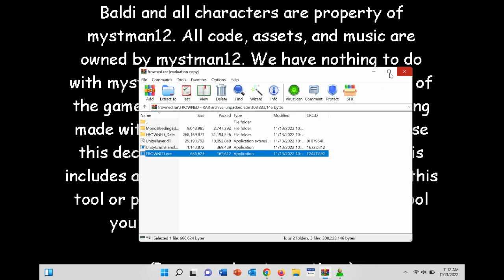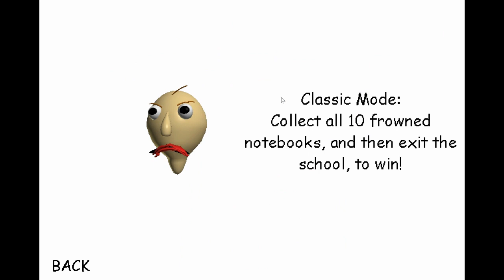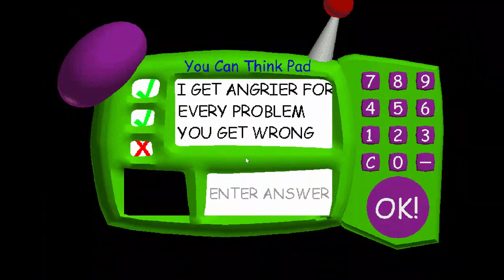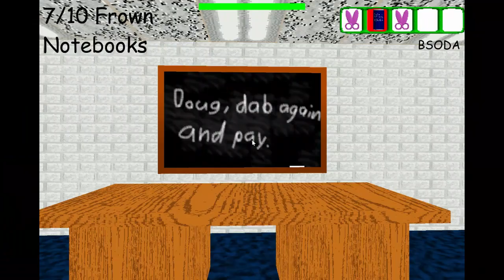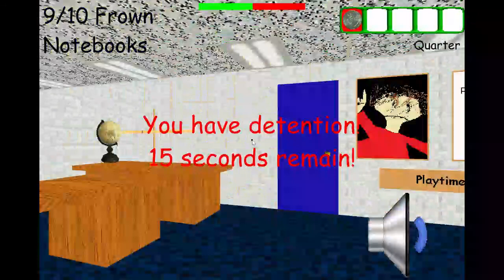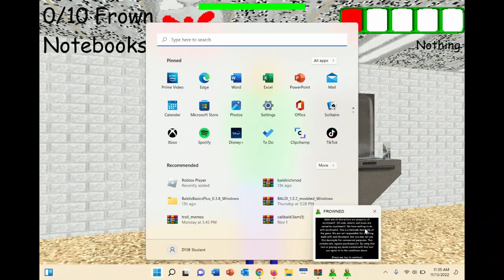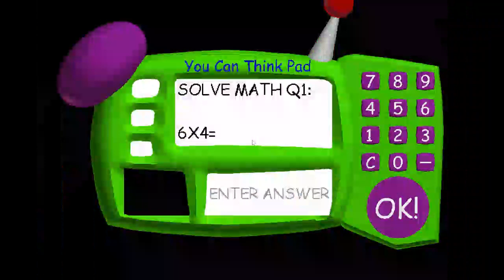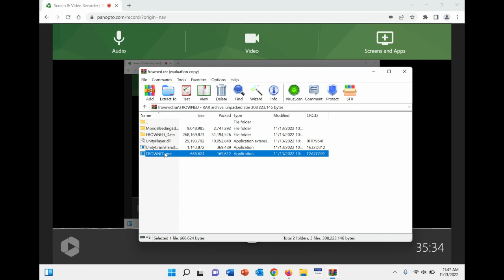Baldi's Basics Frowned Edition Remastered!